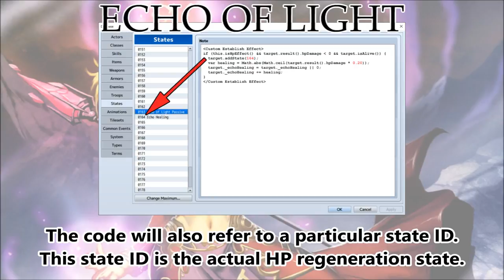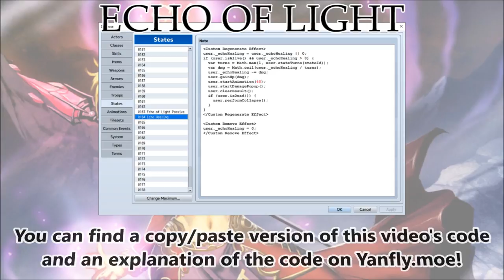Tips & Tricks - Echo of Light (World of WarCraft) - RPG Maker MV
Echo of Light is a passive skill from the World of WarCraft. When directly healing an ally, the target will heal an extra 10% over a brief period of time (or in RPG Maker MV's case, a few extra turns). Here's how to recreate this effect in RPG Maker MV!